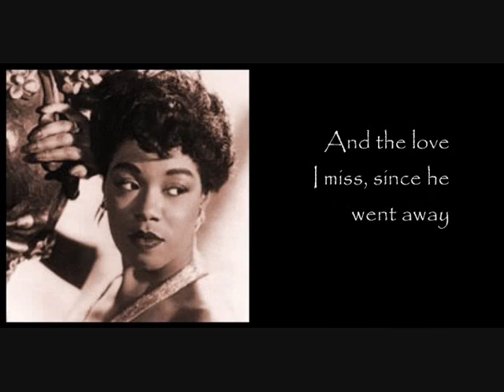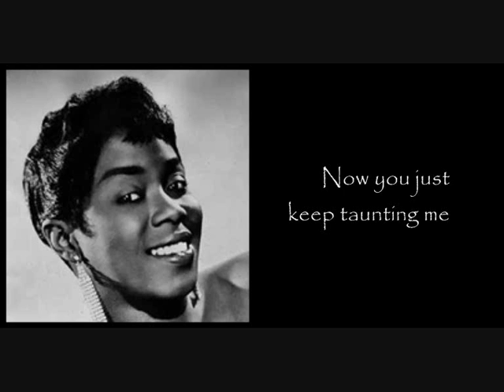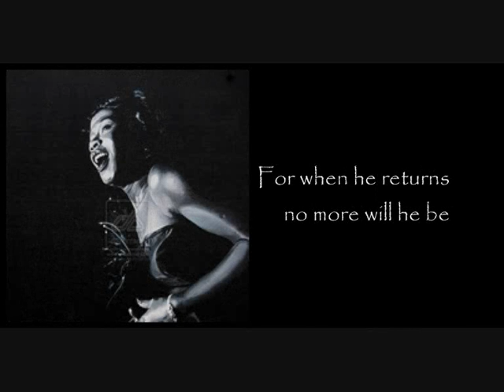Sarah Vaughan Broken Hearted Melody (lyrics)